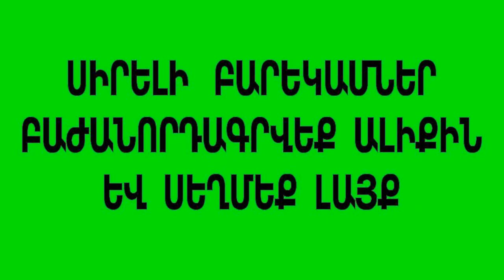Առյուծագի (Пустырник) դեղաբույսը բազմաթիվ հիվանդությունների ժամանակ․․․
Աջակցել ալիքին-support channel   idram  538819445
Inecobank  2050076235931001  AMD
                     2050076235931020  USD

Բաժանորդագրվեք ալիքին և սեղմեք լայք։